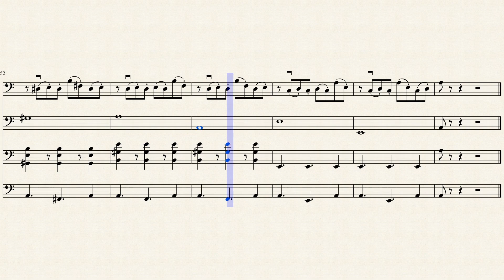Libertango for one persone(Cello Quartet)